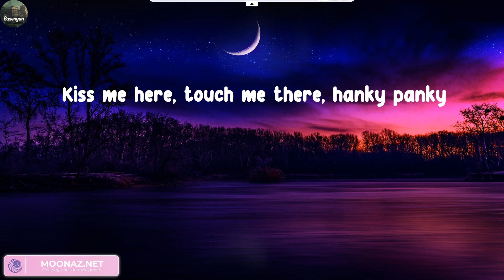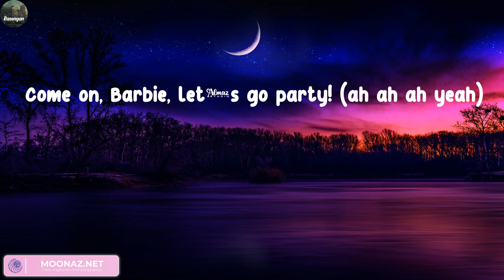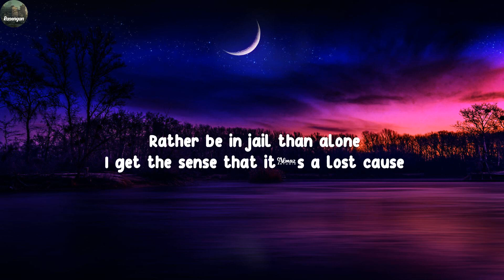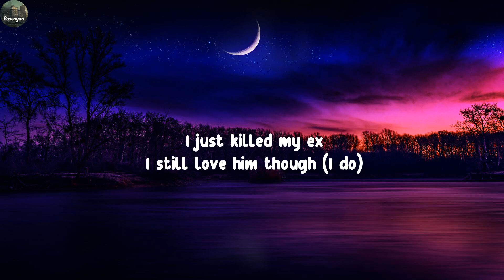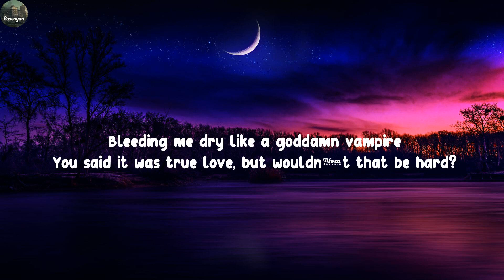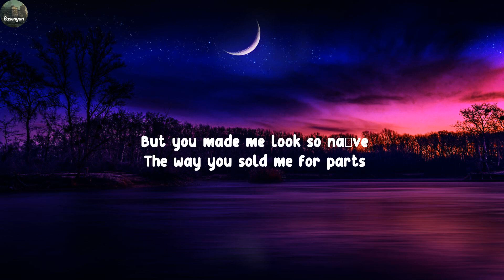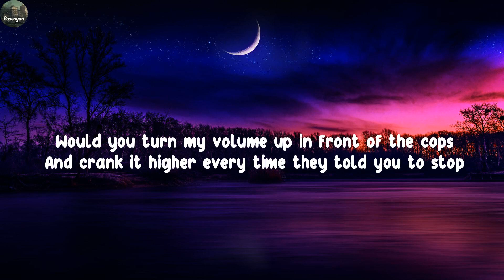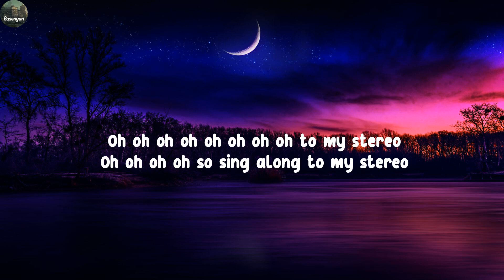Aqua -Barbie Girl (Lyrics) | SZA, Olivia Rodrigo, Gym Class Heroes,...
Lyrics Barbie Girl :
Hiya, Barbie
Hi, Ken!
You want to go for a ride?
Sure, Ken
Jump in